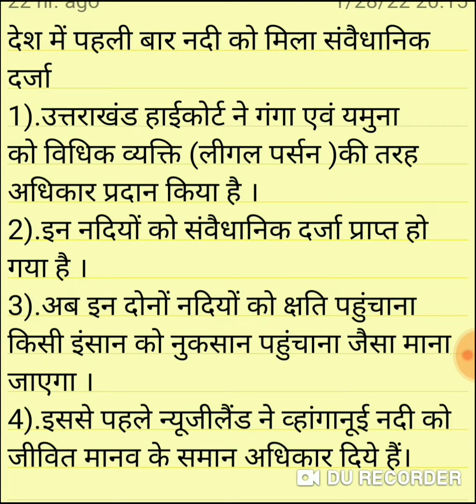नदी को मिला संवैधानिक दर्जा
Aarohi Academy Run By Amit Sir